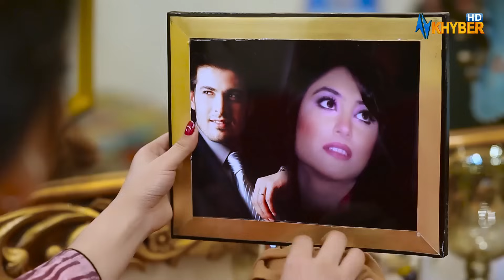Pashto Drama | GUL MAKAI | Meena Shams | Ishfaq Touro | EP 70 | AVT Khyber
# Pashtodrama